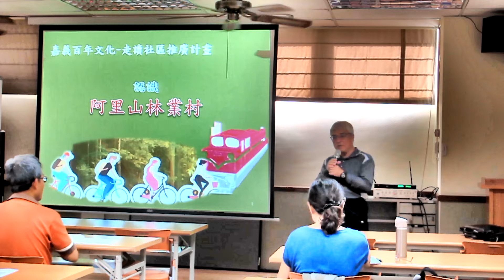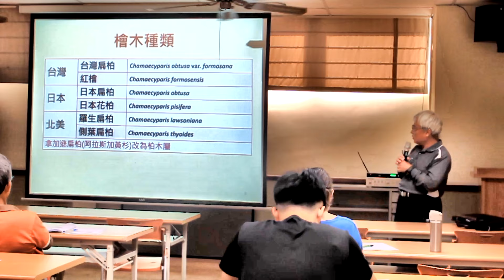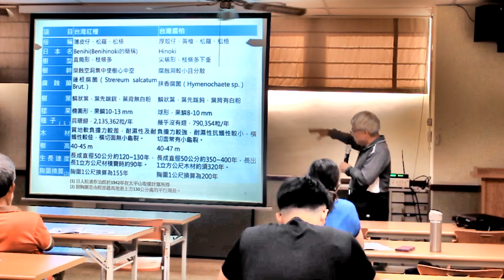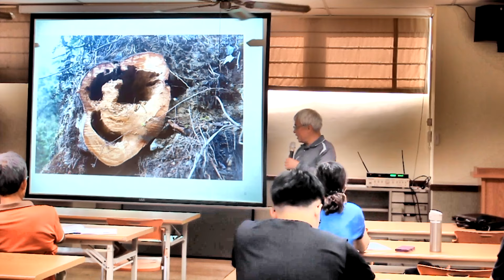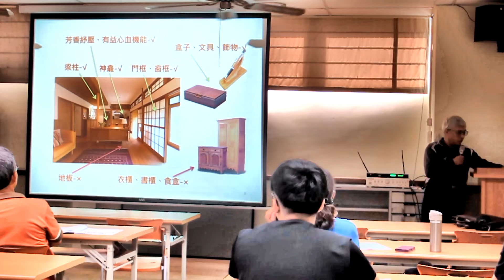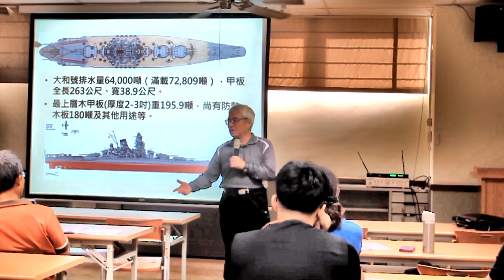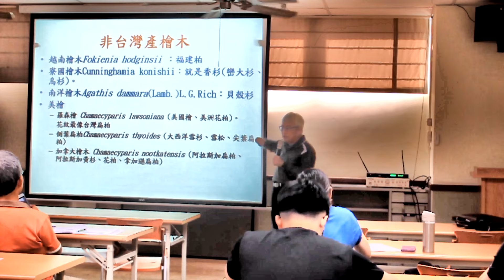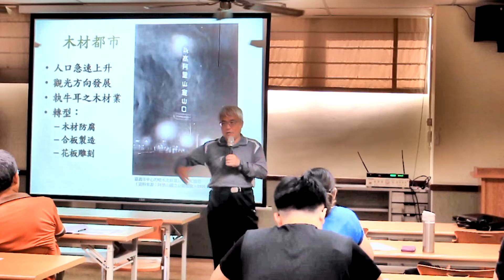走讀課程 0630 王弘明講師(1)認識阿里山林業村